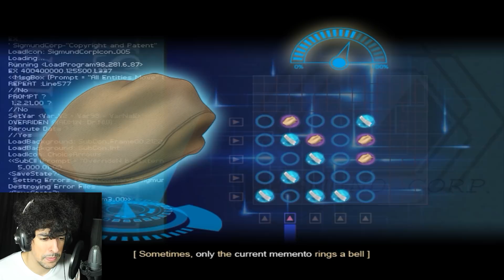A Fulfilled Life | Finding Paradise - Part 2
What an odd request.